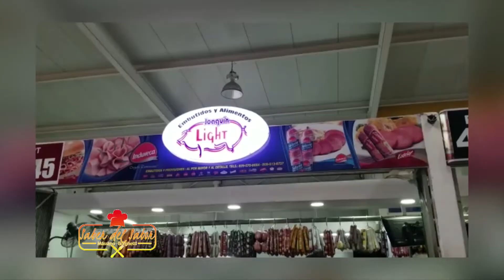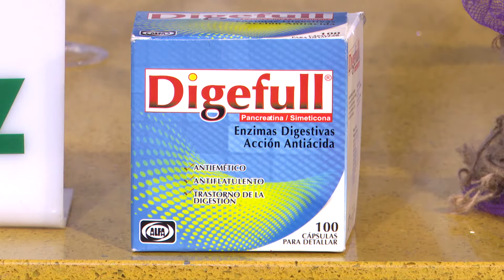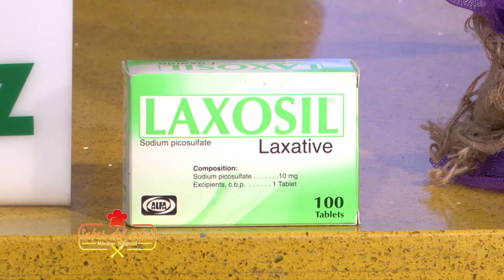Saber del Sabor RD, Gastronomía Dominicana , la Stiva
aquisecomebueno Pasta hecha a mano con un ragú de mero
ricoygourmet Pasta hecha a mano con un Ragú de mero